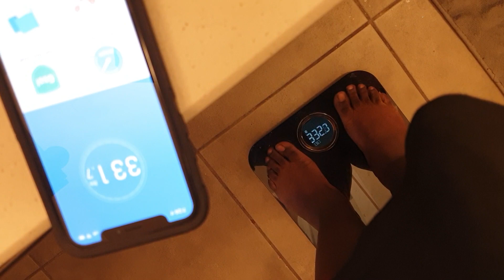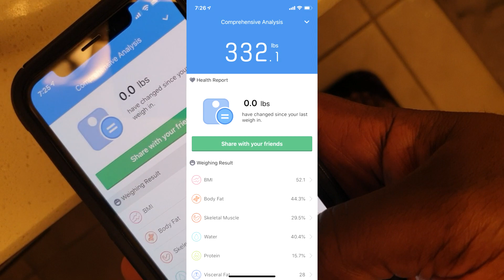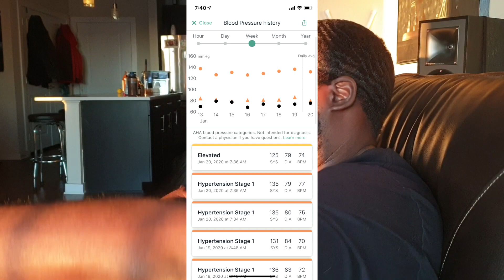30 Day Water Fast Challenge Day 19 - Embrace Change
30 Day Water Fast Challenge Day 19 - Embrace Change

Health Tracking Devices I Use:
Scale I use
Blood Pressure Monitor I use

Supplements I Use:
B-50 Complex
Apple Cider Vinegar

I began my weight loss journey early 2019 after I came to the realization that it is 90% mental and began to work on how I view food and ultimately my physical health and looks.

I am currently doing a 30 day water fast to kick of 2020. I am aiming for Extreme Weight Loss by way of Ketosis, Intermittent Fasting, Water Fasting, Prayer for willpower, strength, and understanding of proper nutrition and dieting. I started off at 475 lbs in January 2019. From 4/1/19 - 12/1/19 (7 months) I lost over 130 pounds. During the Holiday season(3 weeks) I gained 25 lbs back! Now I am trying to get back on track. Join me on my journey.